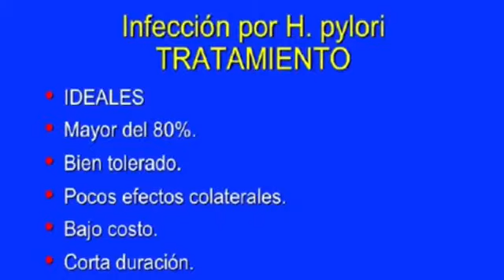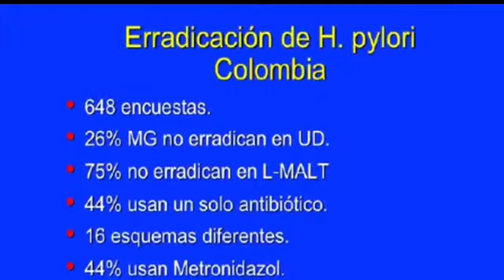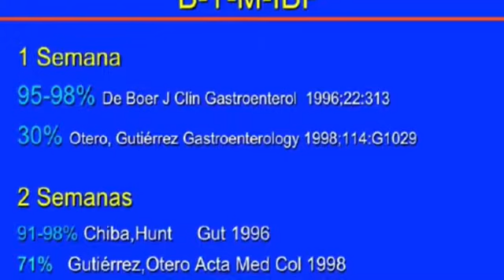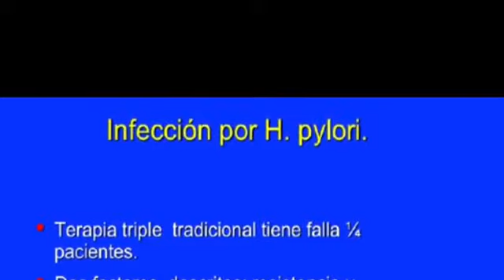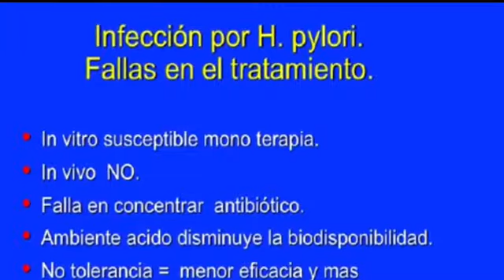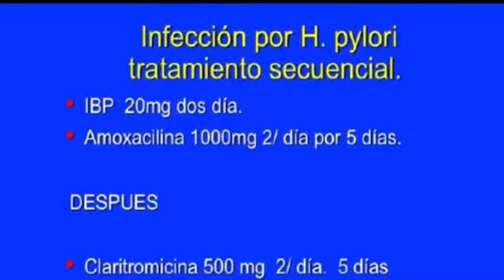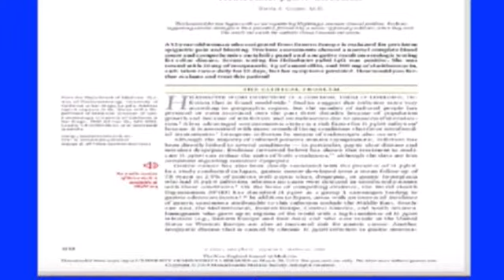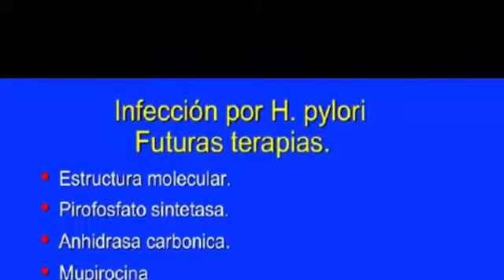Como tratar el helicobacter pylori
Un gastroenterologo muestra cómo tratar esta infección de una manera práctica !